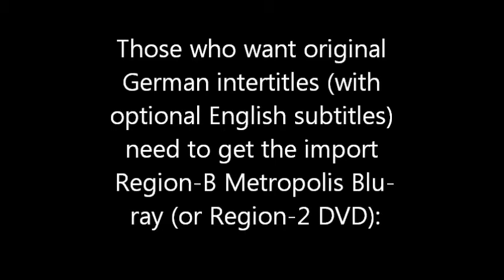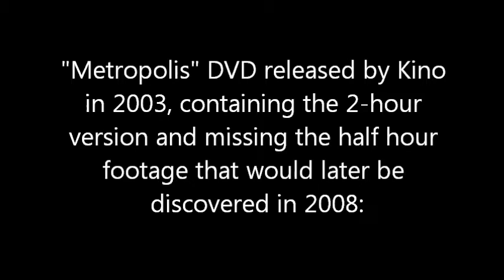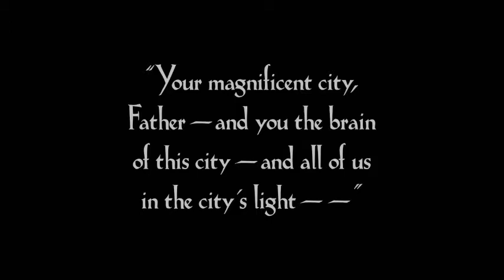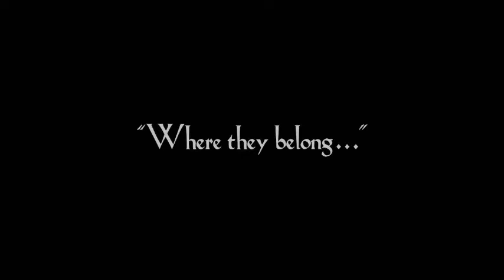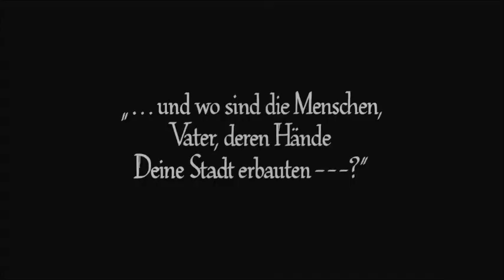Metropolis (1927, home video comparison)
A comparison of several home video editions of this classic German silent film.